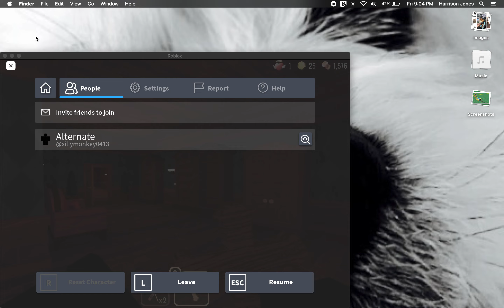crucifix at door 2